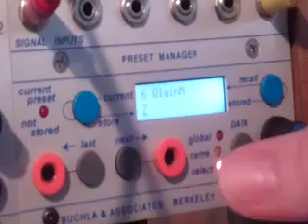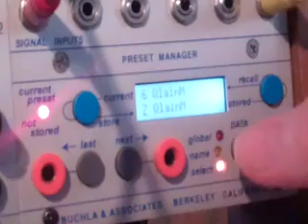206e basics-3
getting started with the Buchla 206e -- store/stored & current/recall